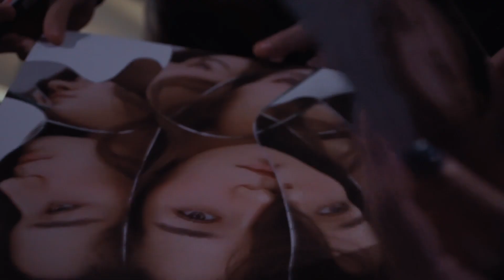Violette Wautier's VLOG "Pattaya MUSIC Festival"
ติดตามบรรยากาศงานเทศกาลดนตรีเมืองพัทยา “Pattaya MUSIC Festival” กับ Violette Wautier แบบเต็มๆตั้งแต่ช่วงซ้อมจนถึงวันงาน
ฟังเพลง “ตั้งแต่มีเธอฉันมีความสุข (This Time)” ได้แล้ว